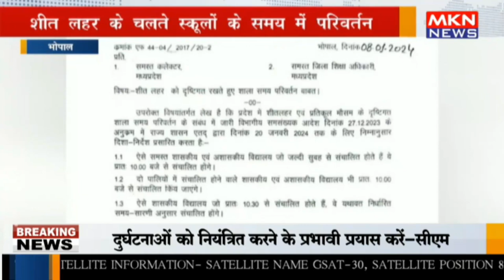भोपाल - शीत लहर के चलते स्कूलों के समय में परिवर्तन